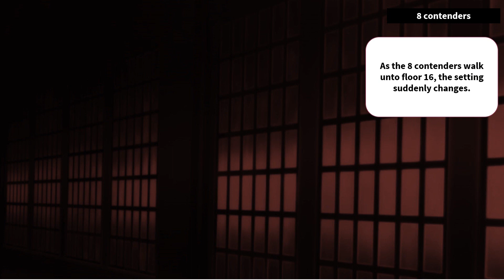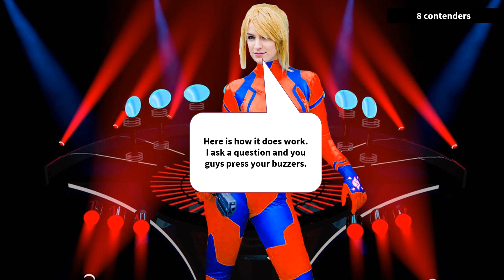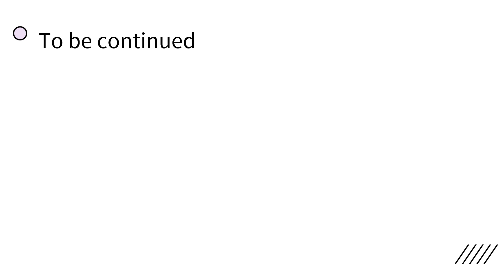Coins presents: UCR 2020 floor 16